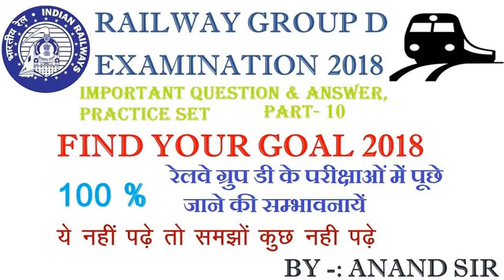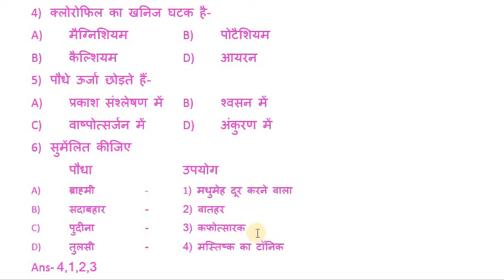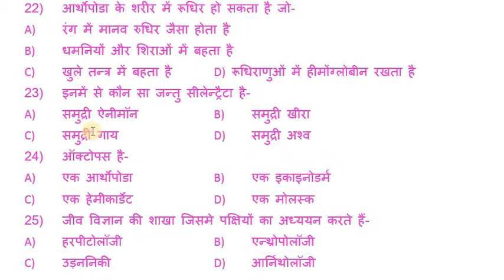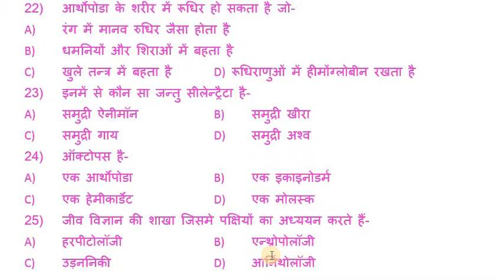रेलवे ग्रुप डी सामान्य विज्ञान प्रैक्टिस सेट-10 Railway Group D Practice Set-10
रेलवे ग्रुप डी सामान्य विज्ञान प्रैक्टिस सेट-10 महत्वपूर्ण प्रश्नोत्तर